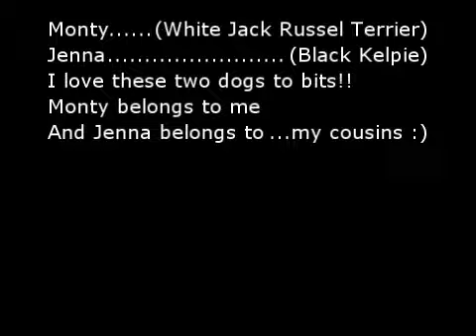Monty & Jenna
My dog and my cousins dog! my dog is the white jack russel terrier and my cousins' dog is the black kelpie :)